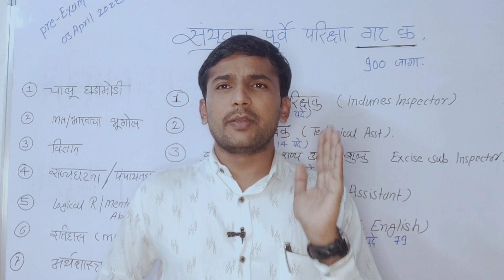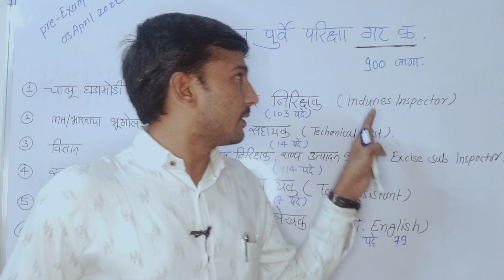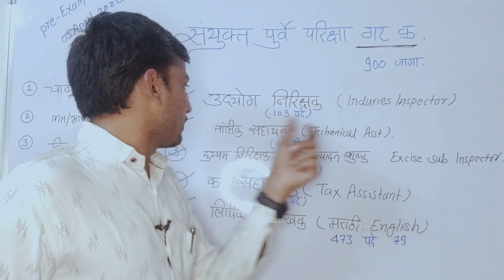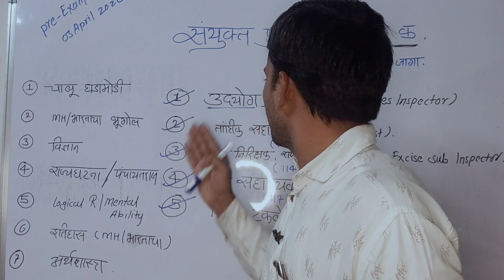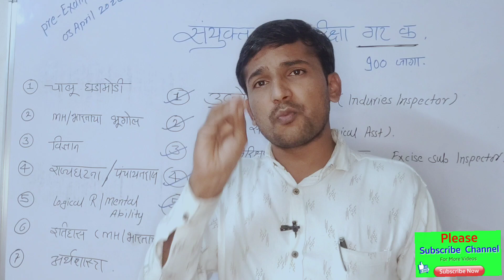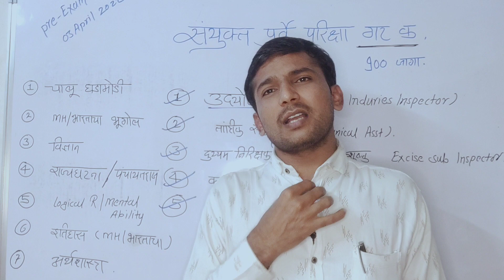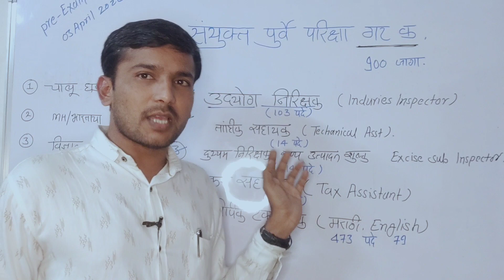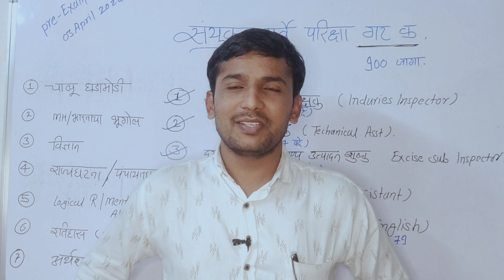Graduate साठी गट क Mpsc परीक्षा उद्योग निरीक्षक पदासाठी पात्र/अजून कृषी पदवीधर एक संधी.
@ Agriculture Graduate साठी गट क Mpsc परीक्षा  साठी पात्र.
# Combined Group C पदासाठी उद्योग निरीक्षक Agriculture Graduate पात्र.
# तीन पदासाठी आहेत पात्र कृषी पदवीधर.
@ 900 पदे. Combined Group C exam.

# AGRI Mpsc
# Agriculture Exam
# Sadar e Agri Platform
@ Nilesh sadar
# MCAER ,
Agri Mpsc.
कृषी पदवीधर,
कृषी सेवक
Agriculture Assistant,